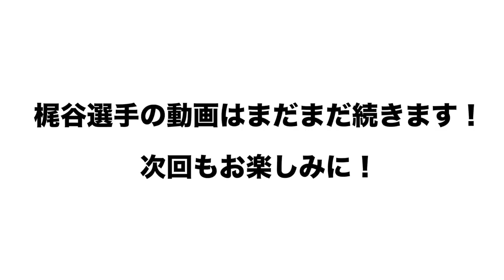梶谷隆幸選手登場！！ジャイアンツ原監督に言われた金言とは…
今回はスペシャルゲストに梶谷さんに来ていただきました。明日以降もお楽しみに〜⭐︎